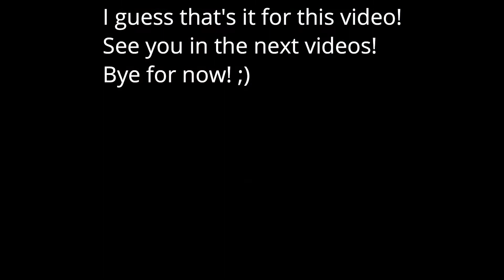MyTanks - Introducing With The Game And It's New Maps (Part 2)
Hey guys! Finally the Part 2 of MyTanks - Introducing The Game And It's New Maps, is here. It wasn't too hard to edit because there were only some maps left. When I will rank up to higher ranks then I might will be able to show you other maps but for now, enjoy! :)

01. Peyruis - Talk To Me
02. NEFFEX - Pull Me Apart